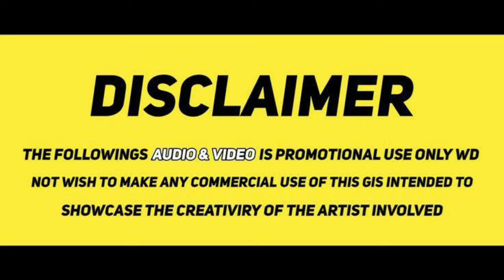🔥 Legend Of Sky Lord Episode-03 anime in Tamil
Welcome to our deep dive into "The Most Powerful the legend of sky lord Anime Ever"! In this episode, we explore the thrilling Episode 1-2 of the popular immortality-themed anime, presented in Tamil. Join us as we dissect the plot twists, character developments, and breathtaking animation that make this series a must-watch for anime lovers.

What are your thoughts on immortality in anime? Share your opinions in the comments below!

anime tamil
anime explained in tamil
tamil dubbed
story explain
tamil anime
tamil
dubbed anime
voice over
தமிழ் விளக்கம்
 anime tamil
anime
tamil anime
immortality review
anime recommendations
romance anime
cultivation anime tamil
anime reaction
anime recap
anime review
immortality anime
immortality recap
dubbed anime
tamil dubbed anime
best anime
anime episodes
isekai
anime discussion.                                                  anime
manga
anime recap
anime recaps
episode